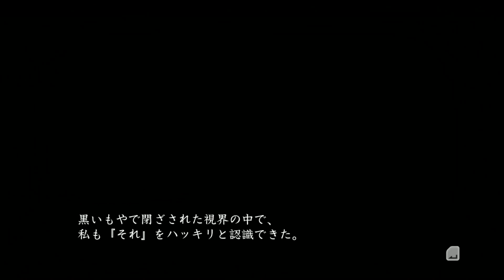【ホラーADV】真流行り神－悪霊編－ ♯１５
★じんねこLINE着せ替え桜ver
★じんねこLINEスタンプ第一弾！
★じんねこLINEスタンプ第二弾！
★じんねこグッズ発売中！

ファンレター等の宛先はこちら↓
〒150-0001